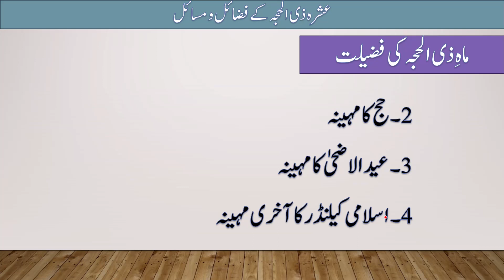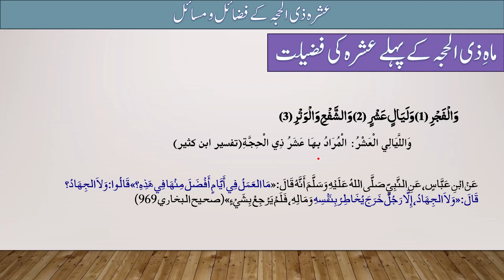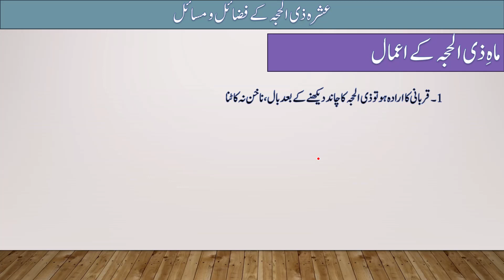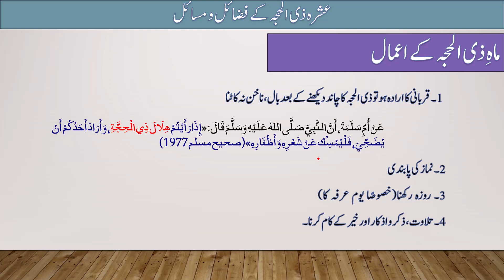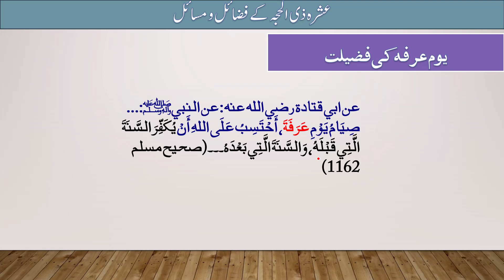Ashra Zil Haj Ke Fazail O Masail || عشرہ ذی الحجہ کے فضائل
0:00 Intro
0:49 Zul Hijja ke Meaning
1:35 Zil Hijjah ke Fazail
9:00 Ashre Zil Hijja ke Fazail
11:30 Zil Hijjah ke Aamal
15:23 Arfa ke Roze ki Fazeelat